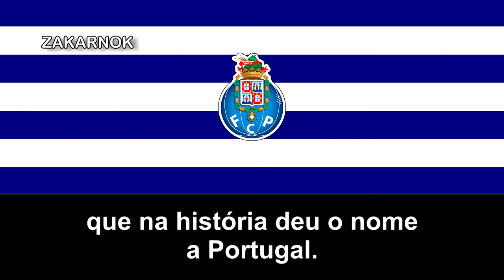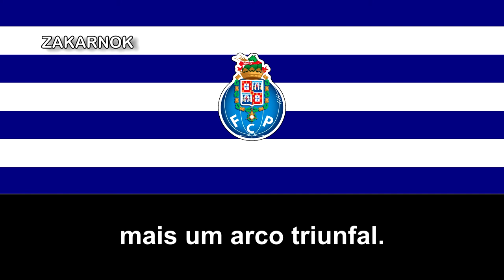Himno del FC Porto (Hino do FC Porto)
El Fútbol Club Porto​ (en portugués y oficialmente: Futebol Clube do Porto), conocido comúnmente como Porto, es un club de fútbol de la ciudad de Oporto, Portugal. Fue fundado el 28 de septiembre de 1893 y juega en la Primera División de Portugal. Disputa sus encuentros como equipo local en el Estádio do Dragão desde 2003, y utiliza camiseta azul y blanca a franjas verticales con pantalón azul.

El Porto nunca ha descendido de la Primera División de Portugal desde su creación en 1933, al igual que los otros clubes grandes del país, Benfica y Sporting (los dos de Lisboa). Se ubica segundo en cantidad de títulos de liga con 28 y en títulos de la Copa de Portugal con 16, en ambos casos por detrás de Benfica.

En cambio, el Porto es el club portugués con el mayor número de trofeos internacionales. Entre ellos se destacan dos conquistas de la Liga de Campeones de la UEFA y dos en sendas ediciones de la Copa Intercontinental, además de dos obtenciones de la Copa de la UEFA y una de la Supercopa de Europa.